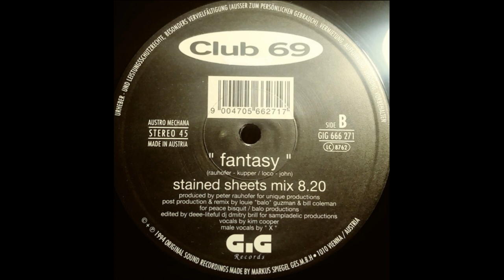Club 69 - Fantasy (Stained Sheets Mix)